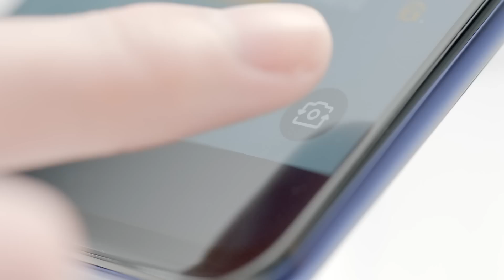OPPO F11 Pro | Rising Camera | Available Now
Did you know that the 16MP Rising Camera of the OPPOF11Pro can be used up to 100 times a day for 6 years?